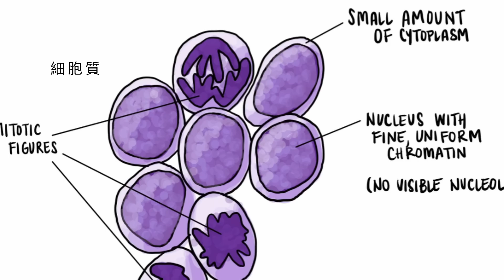原來不吸煙都可以患上肺癌！注意這一件事可保平安 Why non-smokers get lung cancer